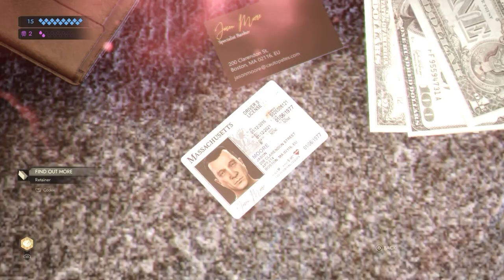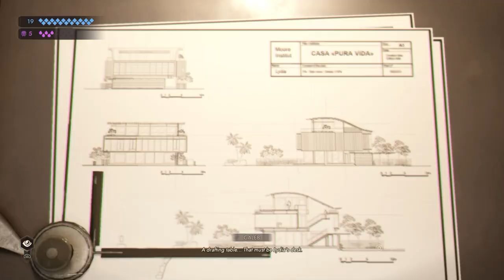Gather the Reports about the Primogen Walkthrough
Gather the reports about the primogen walkthrough for Vampire the Masquerade Swansong.

Dajan Siakan 21:30
Hilda Macandrews 31:01
Jara Drory  25:39
Berel Underwood 28:02
Dr. Richard Dunham 32:28